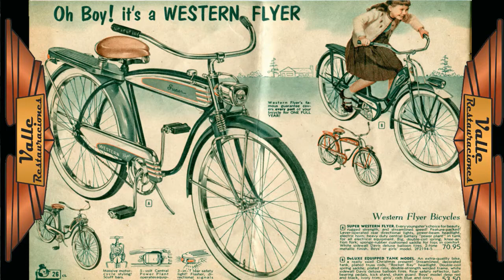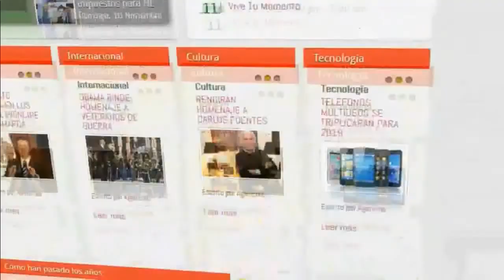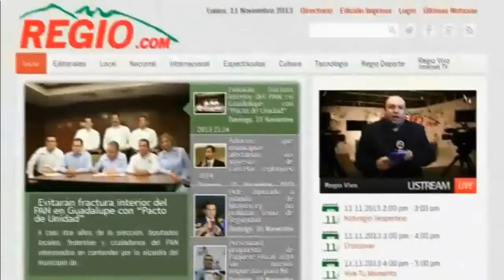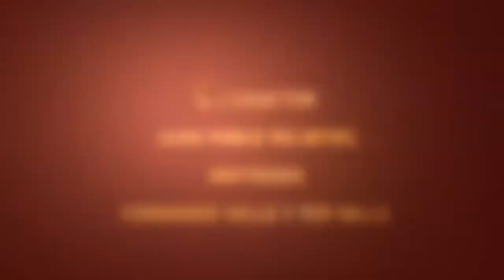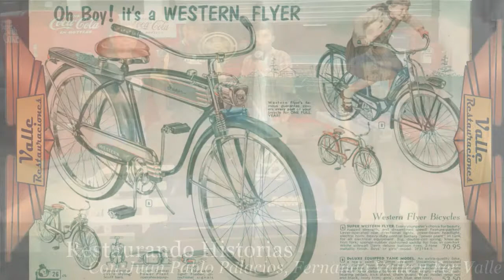RESTAURANDO HISTORIAS 13‎